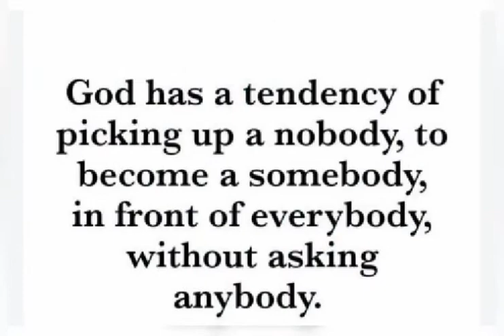Glory be to God !Wuhan has open their high schools and learners are back in class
After such a long break due to the Lockdown ,learners in Wuhan finally got a chance to go back to school and resume their lessons .